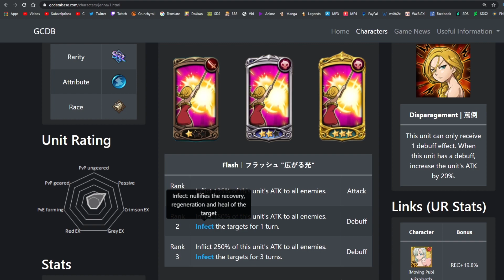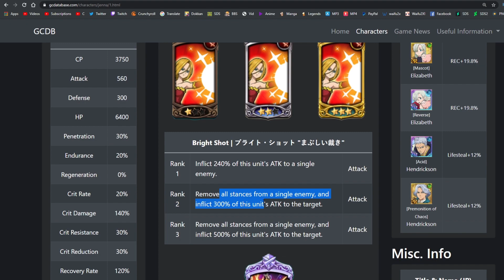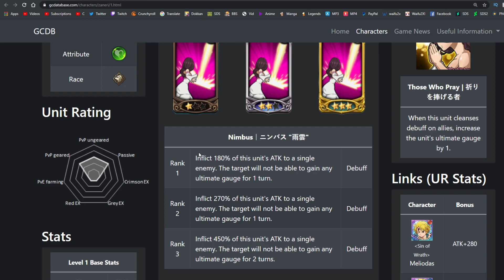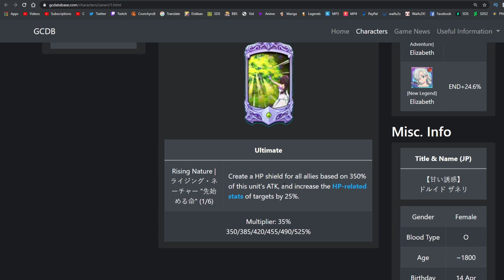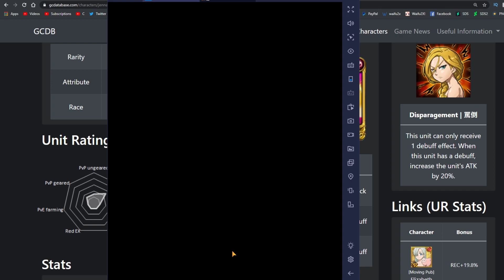HOW GOOD IS SHE?! *NEW* VALENTINES JENNA SHOWCASE! | Seven Deadly Sins: Grand Cross